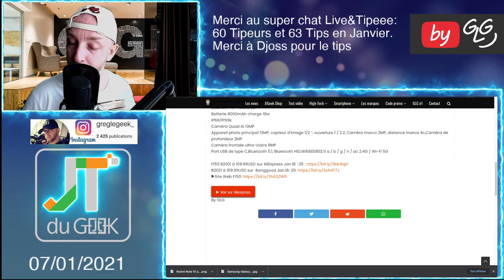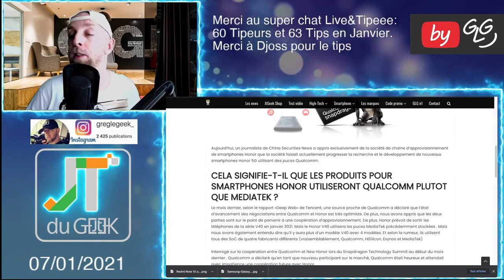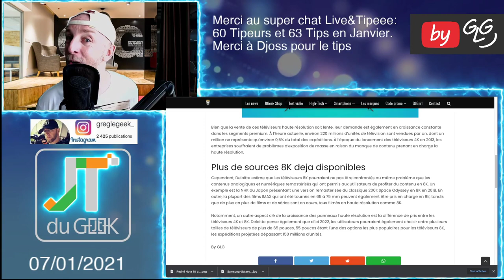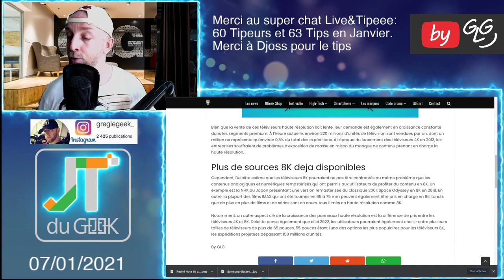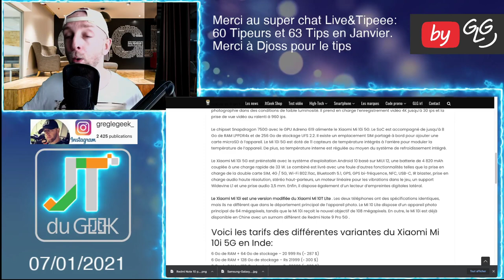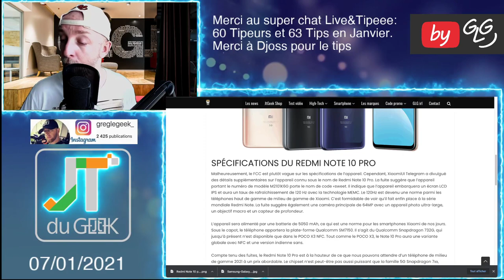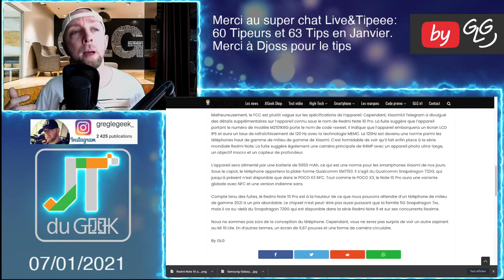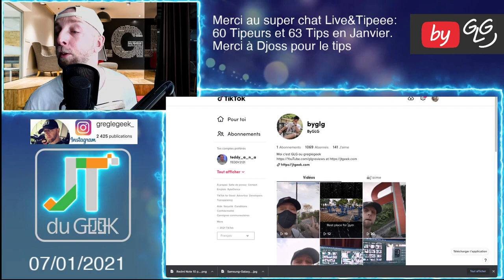JTduGeek 7 jan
F150 B2021, Honor Qualcomm, TV 8k en 2021, Xiaomi Mi 10i 5G, Redmi Note 10 pro

By GLG